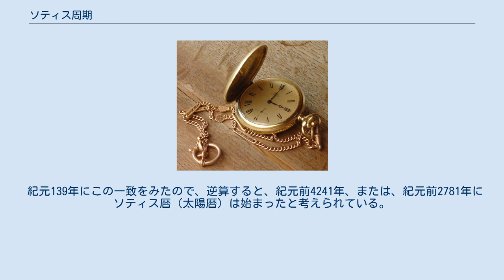ソティス周期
ソティス周期（ソティスしゅうき）は、1年を365日（1暦年）とする民衆暦（シビル暦）と、1年を約365.25日（1シリウス年）とする、シリウスに基づいたソティス暦（太陽暦）との間で発生する季節のずれが、元に戻る（同期する）期間の長さである。
 民衆暦（シビル暦）では、1年間に約0.25日ずつ季節が遅れるため、4年で約1日のずれが生じる。
しかし民衆暦（シビル暦）には宗教上の理由により閏年・閏月・閏日が存在しないため、このずれは放置され、年々、暦の月日と実際の季節とがずれていく。
 ソティス周期とは、民衆暦（シビル暦）におけるこのずれが約1年分（365.25日分）に達するのにかかる、365.25/0.25あるいは365.25×4＝「1461暦年」＝「1460シリウス年」のことを差すのが一般的である。
 民衆暦（シビル暦）における「1461暦年」（365×1461）は、ソティス暦（太陽暦）における「1460シリウス年」（365.25×1460）に一致する。
 紀元139年にこの一致をみたので、逆算すると、紀元前4241年、または、紀元前2781年にソティス暦（太陽暦）は始まったと考えられている。
 ソティス（Sothis）とは古ラテン語でシリウスのことであり、古代エジプトでは、ナイル川の氾濫の予測と農業のために用いられた。